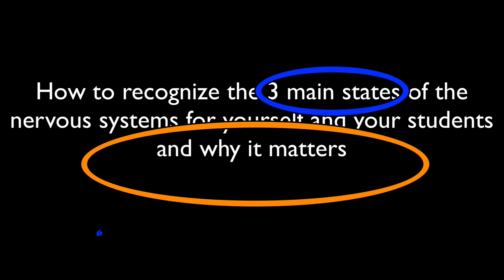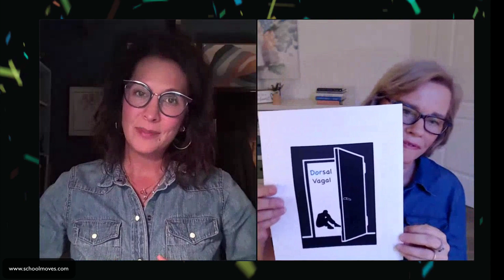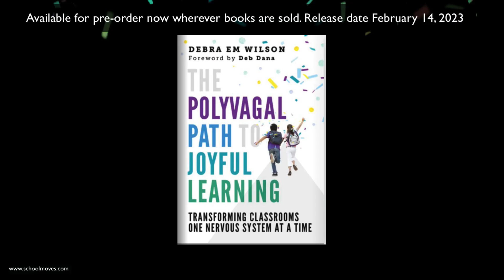This info changes how you view regulation.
When you can name your 3 main nervous system states and teach your students (or your own children) how to name theirs, this builds flexibility into the nervous system so we don't get stuck too long in any one state. There is no good or bad state, and we move in and out of them throughout the day. So do your students. All states serve a purpose. By listening in and naming your state, you can discover the regulating resources you need to move back into ventral, the place where you can see possibilities and options. In ventral vagal, students are ready to learn all the good stuff you're ready to teach!